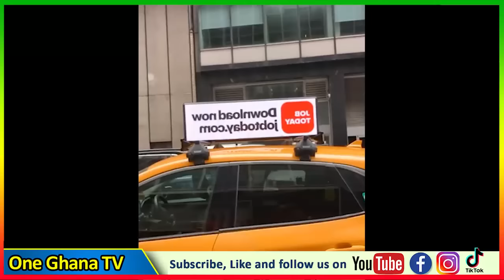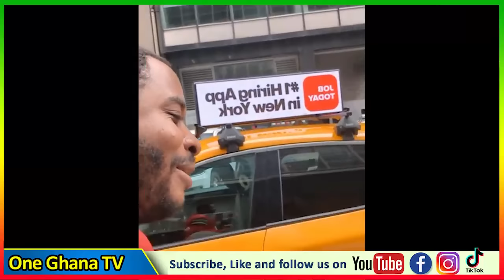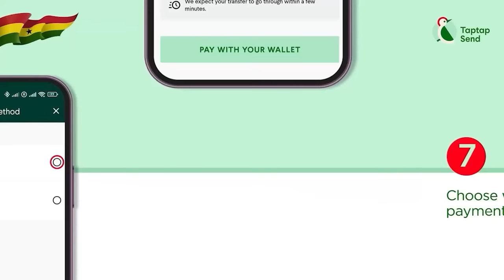You'll Go To Jαil for Ur Threαts on Twene Jonas - Kevin Taylor F!res 65yrs man who met Twene Jonas